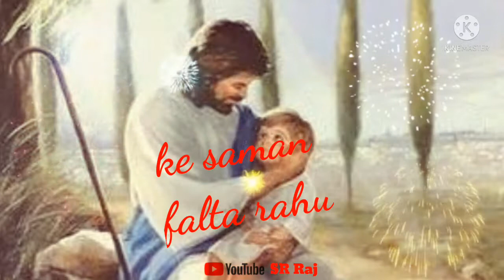Tu Mujh Mein Main Tujh Mein | New Jesus WhatsApp status video 2022/ }{SR Raj 🙏}{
Title:#New Jesus song 2022,Content: #New Jesus song 2022
#New Jesus Lyrics status video
#New Jesus video
#New Jesus video 2022
#New Jesus status
#New Jesus WhatsApp status
#New Yeshu song
#New Yeshu Lyrics status video
#New Yeshu video 2022
#New Yeshu status
#New Yeshu WhatsApp status
#New Yeshu status video
#New Yeshu WhatsApp status video
#New Mashi song 2022
#New Mashi Lyrics status video
#New mashi status video
#New Mashi video
#New Mashi WhatsApp status video
#New Mashi status video 2022
#New God Song 2022
#New God Lyrics status video
#New God WhatsApp status video
#New god video
#New god status
#New god WhatsApp status 2022
#New Prabhu Yeshu WhatsApp status
#New Prabhu Yeshu Lyrics status video
#New Prabhu Yeshu video
#New Prabhu Yeshu status
#New Prabhu Yeshu song
#New Prabhu Yeshu video 2022
#New Christian song
#New Christian Lyrics status video
#New Christian status
#New Christian WhatsApp status video
#New Christian video
#New Christian video 2022
#New Christian status 2022

}{ SR Raj  }{ Thank you 😘😘😘😘⛪⛪⛪⛪⛪⛪⛪⛪⛪⛪🎄🎄🎄🎄🎄🎄🎄🎄🎄🎄🎄🎄🎄🎄🎄🎄🎄🎄

Price the Lord ! Amen.Amen.Amen.